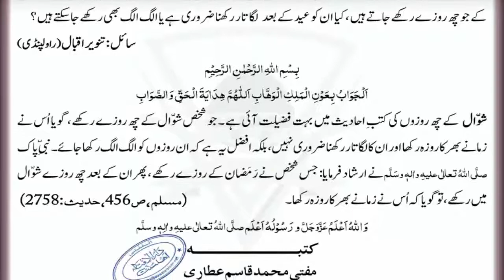Shawwal Kay 6 Rozay Ikhattay Rakhey Jaye Ya Alag Alag